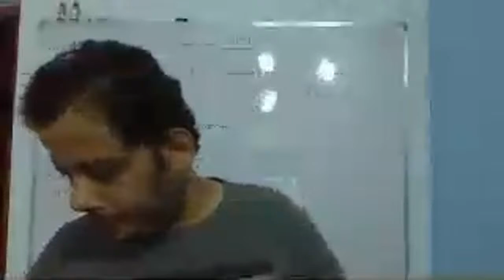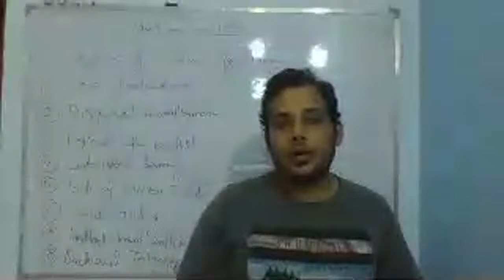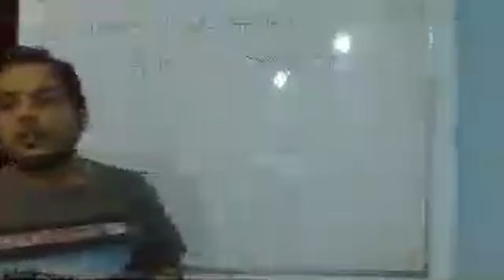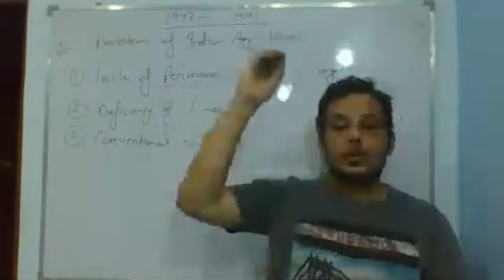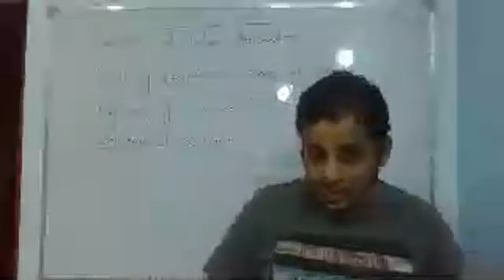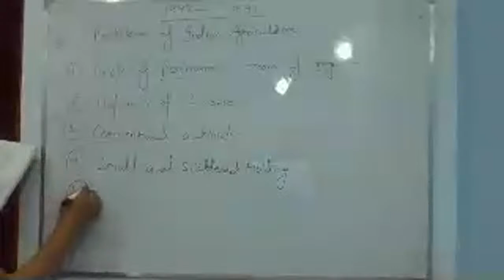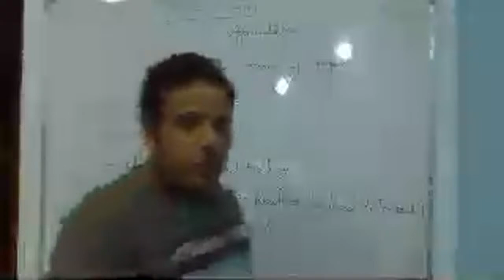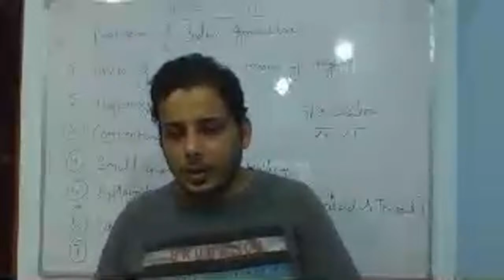indian economics ch 3 video 2